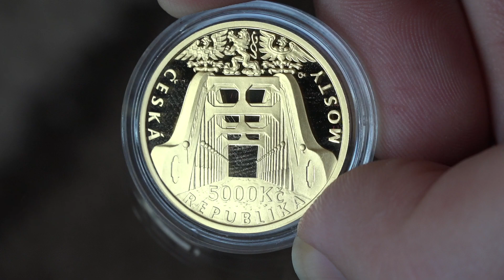Železobetonový most v Karviné - Darkově 2014 Proof - 5000kč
Zlatá mince 5000 Kč